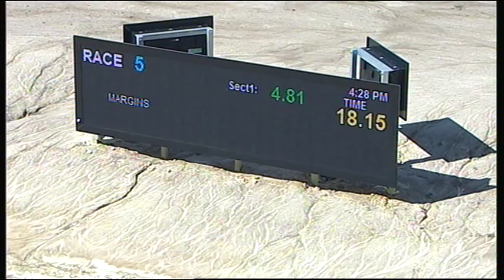TRA MON 01 FEB 16 R5